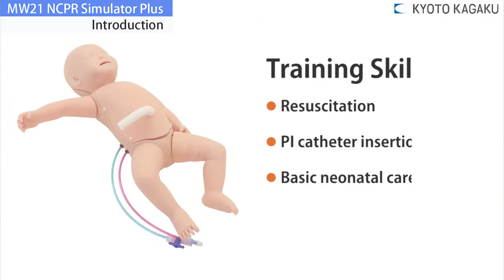MW21 Fantom Noworodka NCPR Plus II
Fantom Noworodka NCPR Plus II.

Symulator umożliwia naukę i trening dostępów naczyniowych, cewnikowania pępowiny, RKO, zgłębnikowania żołądka potwierdzonego przez osłuchiwanie oraz intubację.

Cechy:
– posiada anatomicznie prawidłową budowę, żebra, oskrzela, płuca, przełyk i pępowinę,
– trening dostępów naczyniowych: prawa kończyna górna i dolna do iniekcji dożylnych i zakładania cewnika PICC; pępowina do cewnikowania żyły pępowinowej,
– wentylacja resuscytatorem BVM – jednego lub obu płuc,
– miękka i realistyczna pępowina umożliwia cewnikowanie i pobieranie krwi,
– układ pokarmowy umożliwia karmienie przez zgłębnik i potwierdzenie prawidłowości umieszczenia zgłębnika za pomocą osłuchiwania,
– wymiary: 50 cm.
Możliwości treningowe:
– przenoszenie, zmiana pozycji ciała i mycie w łóżeczku,
– palpacja ciemiączka czołowego,
– cewnikowanie i pielęgnacja pępowiny,
– karmienie przez zgłębnik,
– dostęp naczyniowy z pomocą transiluminatora naczyniowego: prawa kończyna górna – żyła odłokciowa i żyła grzbietowa ręki, prawa kończyna dolna – żyła odpiszczelowa i żyła podkolanowa,
– zakładanie cewnika PICC,
– odsysanie dróg oddechowych (nosa i ust),
– udrażnianie dróg oddechowych,
– wentylacja resuscytatorem BVM,
– masaż serca,
– intubacja dotchawicza,
– zabezpieczanie rurki dotchawiczej,
– cewnikowanie żył obwodowych.

Wymiary paczki: 57 x 44 x 29 cm.
Waga paczki: 5 kg.

Nr katalogowy: MW21B.